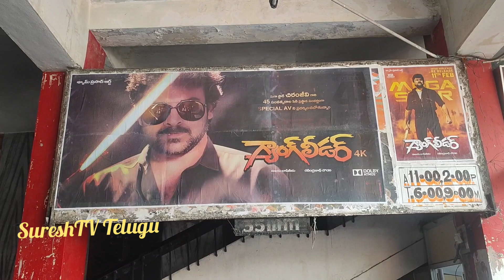Gang Leader 4k Re Release Public Talk | Gang Leader Movie Re Release 4k Genuine Public Reaction|Mega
Gang Leader 4k Re Release Public Talk | Gang Leader Movie Re Release 4k Genuine Public Reaction|Mega | SureshTV Telugu